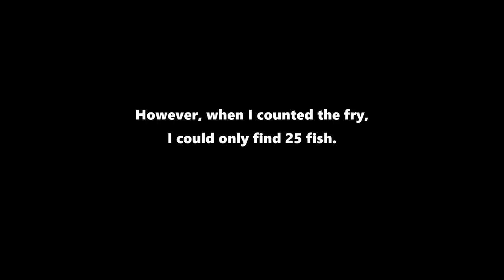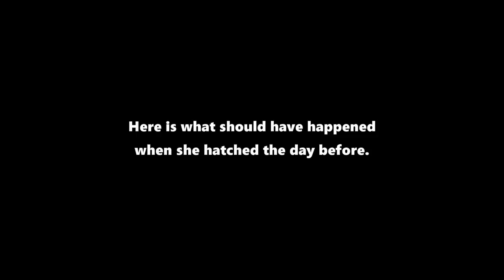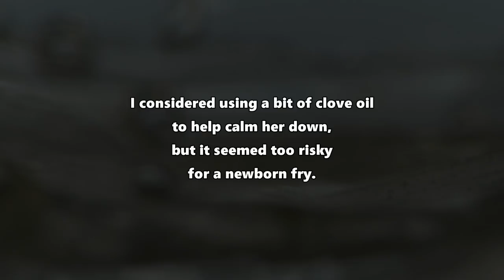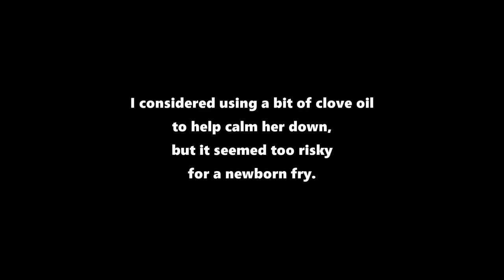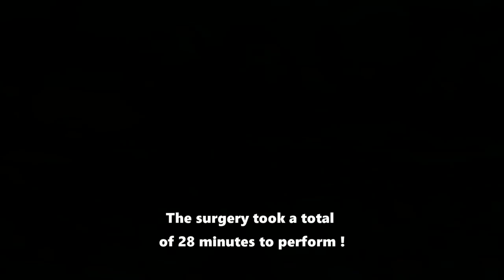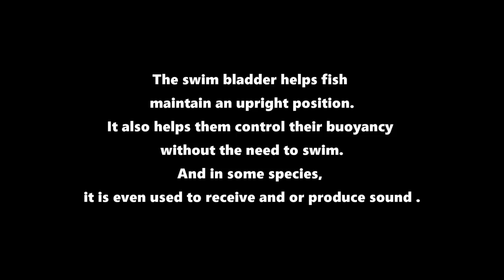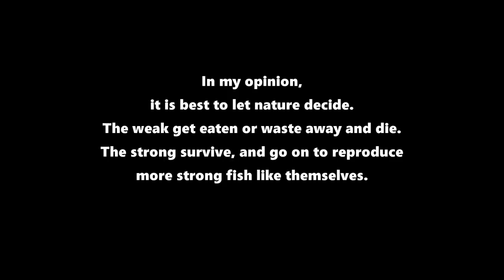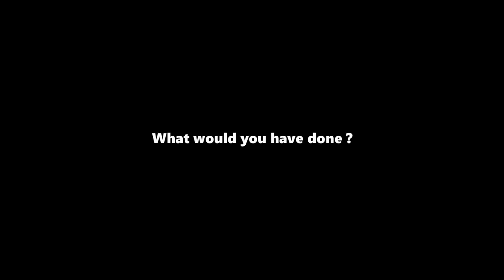Surgery On A Fish Egg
This video looks at a baby fish (fry) that failed to hatch from the egg completely. It was stuck with its head caught in the egg membrane for about 24 hours.  It was going to die, if I did not try to save it. After giving it some thought, I decided to go ahead and give micro-surgery a try ! I used two sewing needles to tear apart the egg membrane and set the fish free.  It was a success, but the baby has a problem with its swim bladder. This video poses the question of how far do we go to save a life. And in the end, have we done the best thing for the fish that we have saved. When do we let nature take its course, and when should we intervene ?

Panasonic HC- V770 HD digital camera